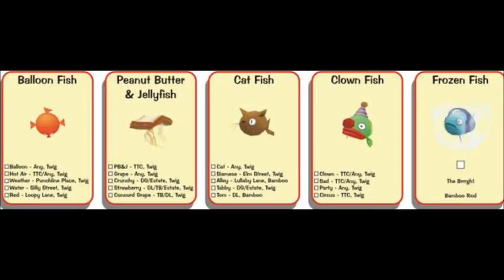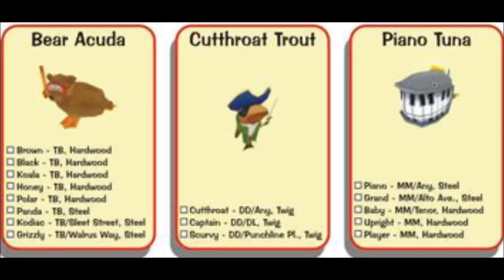Toontown Complete Fish List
READ THIS! If this is you first time watching this video please watch the whole video and if you have come back for the list then skip to: 1:30 The Video Will Show Where The Fish Are Found And What Rod You Need The Discription Will Show How Common You Can Find Them Dont Forget To Rate Comment And Subscribe!

How Common You Can Catch Fish:
Balloon Fish - Very Common
Hot Air Balloon Fish - Common
Weather Balloon Fish - Rare
Water Balloon FIsh - Common
Red Balloon Fish - Very Common
Peanut Butter & Jellyfish - Very Common
Grape PB&J Fish - Common
Crunchy PB&J Fish - Common
Strawberry PB&J Fish - Rare
Concord Grape PB&J Fish - Ultra Rare
Cat Fish - Very Common
Siamese Cat Fish - Extremely Rare
Alley Cat Fish - Common
Tabby Cat Fish - Common
Tom Cat Fish - Very Common
Clown Fish - Very Common
Sad Clown Fish - Common
Party Clown Fish - Very Common
Circus Clown Fish - Rare
Frozen Fish - Very Common
Star Fish - Very Common
Five Star Fish - Very Common
Rock Star Fish - Rare
Shining Star Fish - Very Rare
All Star Fish - Ultra Rare
Holey Mackerel - Extremely Rare
Dog Fish - Common
Bull Dog Fish - Rare
Hot Dog Fish - Rare
Dalmation Dog Fish - Common
Puppy Dog Fish - Very Common
Devil Ray - Ultra Rare
Amore eel - Very Common
Electric Amore Eel - Common
Nurse Shark - Rare
Clara Nurse Shark - Very Rare
Florence Nurse Shark - Very Rare
King Crab - Common
Alaskan King Crab - Very Rare
Old King Crab - Very Rare
Moon Fish - Very Common
Full Moon Fish - Ultra Rare
Half Moon Fish - Very Rare
New Moon Fish - Common
Crescent Moon Fish - Rare
Harvest Moon Fish - Common
Sea Horse - Very Common
Rocking Sea Horse Fish - Common
Clydesdale Sea Horse - Rare
Arabian Sea Horse - Very Rare
Pool Shark - Common
Kiddie Pool Shark - Rare
Swimming Pool Shark - Rare
Olympic Pool Shark - Very Rare
Brown Bear Acuda - Very Common
Black Bear Acuda - Common
Koala Bear Acuda - Common
Honey Bear Acuda - Rare
Polar Bear Acuda - Rare
Panda Bear Acuda - Very Rare
Kodiac Bear Acuda - Very Rare
Grizzly Bear Acuda - Ultra Rare
Cutthroat Trout - Very Common
Captain Cutthroat Trout - Rare
Scurvy Cutthroat Trout Very Rare
Piano Tuna - Rare
Player Piano Tuna  Very Rare
Upright Piano Tuna Rare
Baby Grand Piano Tuna Extremely Rare
Grand Piano Tuna - Ultra Rare